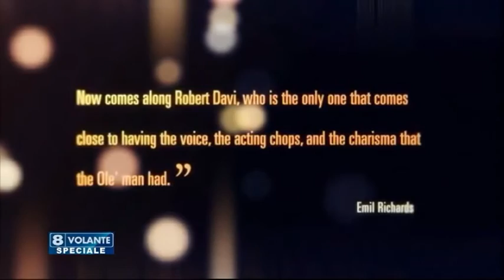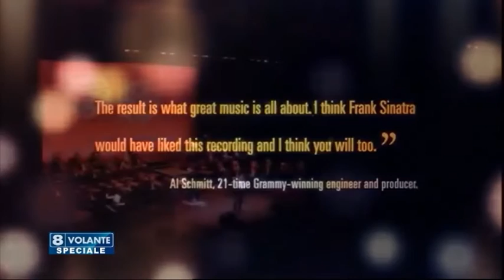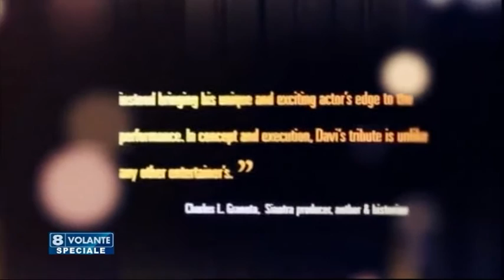Speciale 8 Volante - La voce e il volto di Davi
In studio con il Direttore Pasquale Pacilio Robert ‪Davi